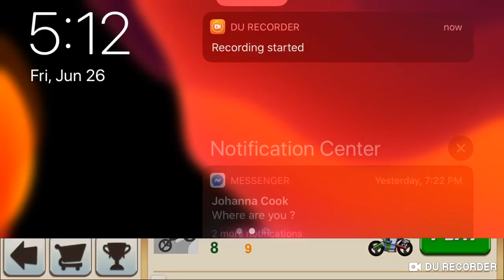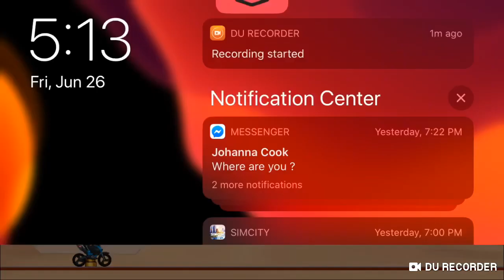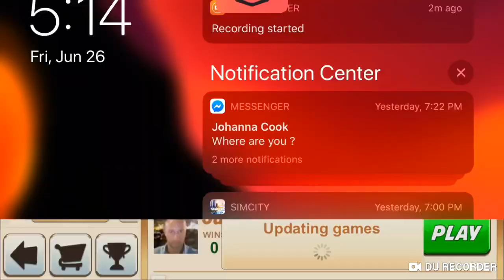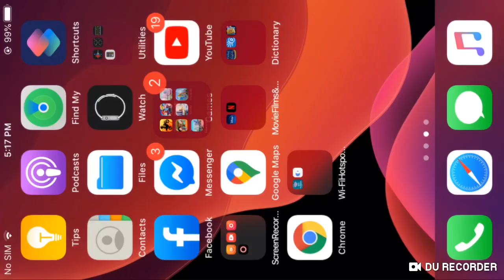Bike Race TFG:Usurm Multiplayer Subs & Grinding,Fri 6/26/2020/All at 5:18pm